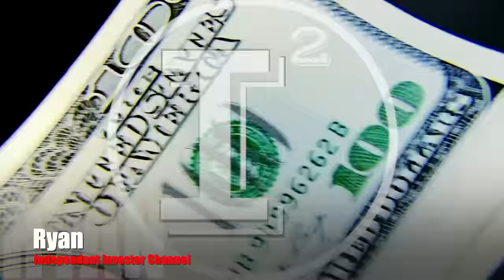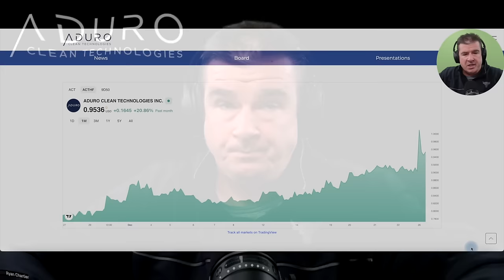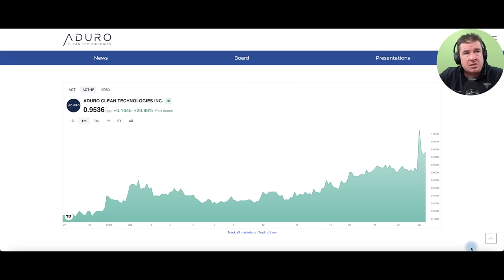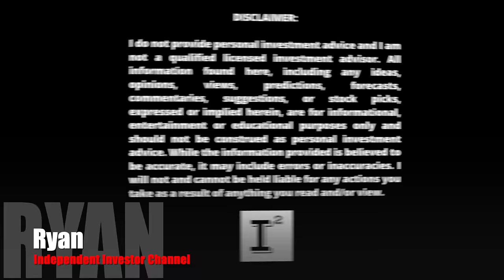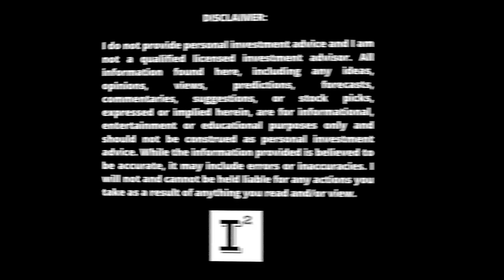Aduro Clean Tech $ACTHF - Goodbye Pennies Hello USD! STOCK Crushes OLD ALL TIME HIGH - Hits $1.07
adurocleantechnologies hits alltimehigh stock price to close out 2023. Congratulations to the entire Aduro team for your commitment to building shareholder value. $ACTHF is a pleasure to own now and long into the future.

✅ INVESTOR TOOLS: 🛠